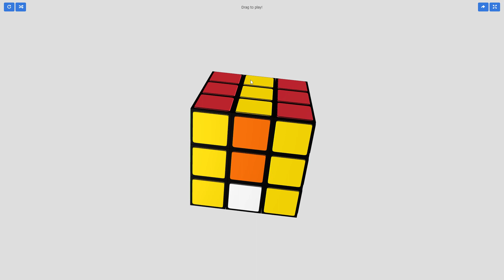Clickbait videos be like